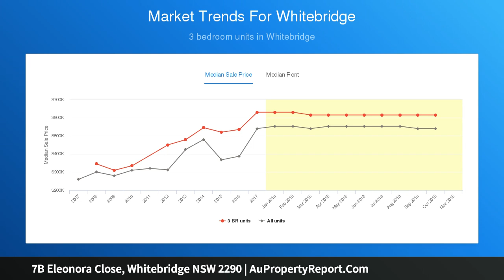7B Eleonora Close, Whitebridge NSW 2290 | AuPropertyReport.Com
7B Eleonora Close, Whitebridge NSW 2290
Property Type: house
Bedrooms: 4
Bathrooms: 4
Car Space: 2
Let the Memories Begin